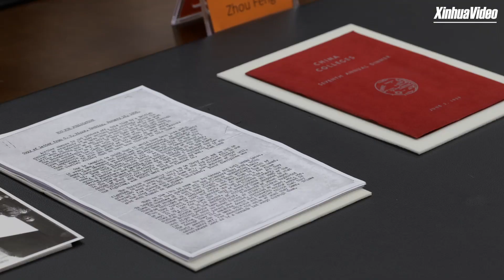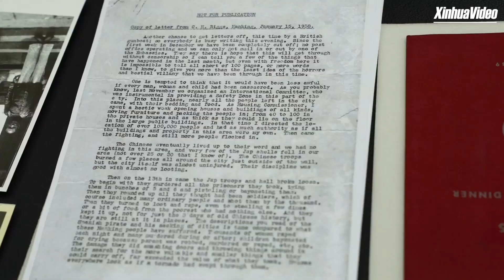New evidence of Nanjing Massacre donated to memorial hall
Historical materials were donated to a Chinese memorial hall on Monday as new evidence of war crimes related to the 1937 Nanjing Massacre perpetrated by the invading Japanese troops.